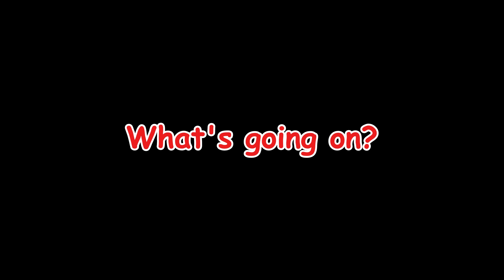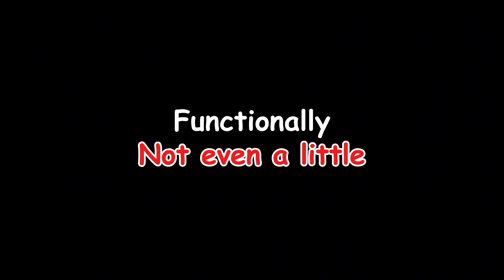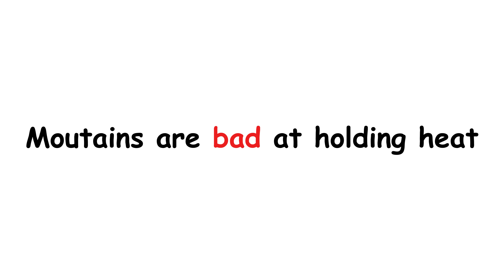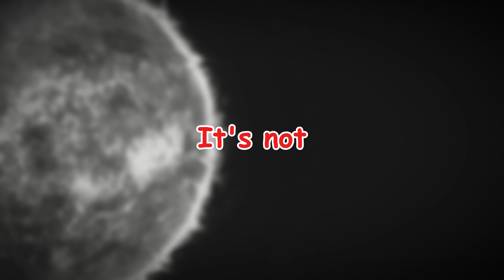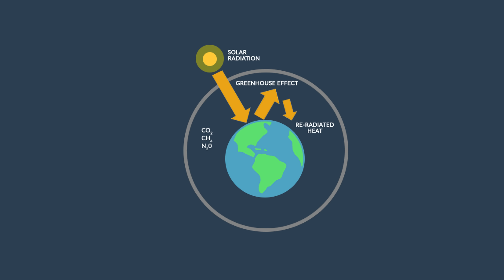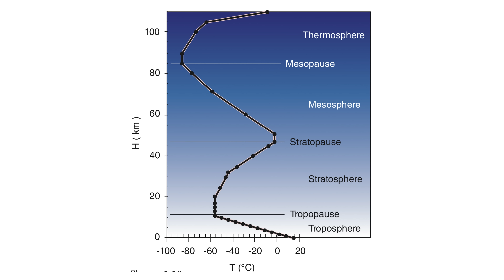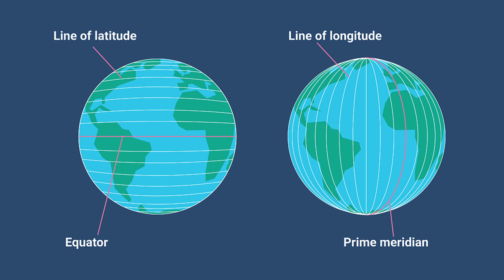Why Are Mountaintops Closer to the Sun but Still Cold?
If sunshine means warmth,
why are mountaintops closer to the Sun so freezing?

It feels like nature’s playing a prank.
But really, it’s physics doing its thing.

Because temperature isn’t just about distance from the Sun.
It’s about pressure. Molecules. Atmosphere. And energy spread too thin.

In this episode, we explore:

Why thinner air means colder air even when sunlight hits harder
How altitude messes with your body heat and boiling points
Why Everest is icy while deserts bake at lower heights
And how Earth’s layers create climate zones in the sky

Mountaintops aren’t cold despite being close to the Sun.
They’re cold because of how Earth’s atmosphere works.

 1. Why Deserts Get So Cold at Night
 2. Forget the Sahara – Antarctica Is the Real Desert King (Here’s Why)
 3. Why the Ocean Never Runs Out of Water